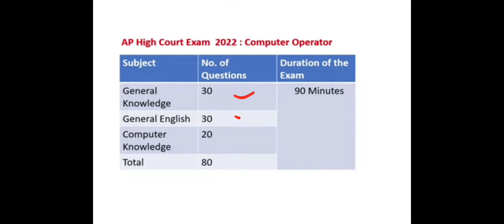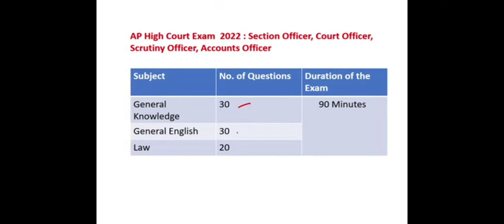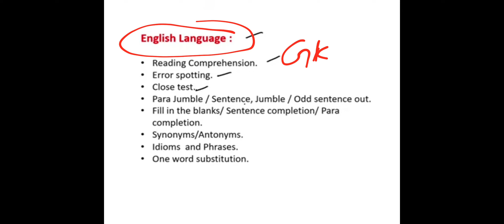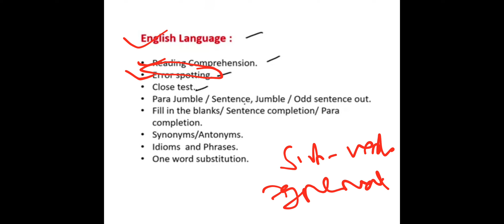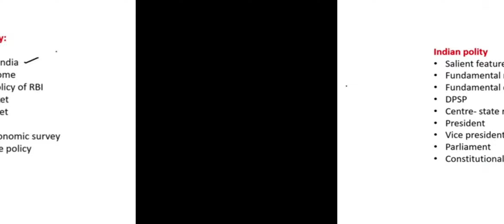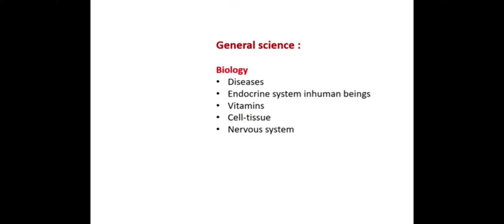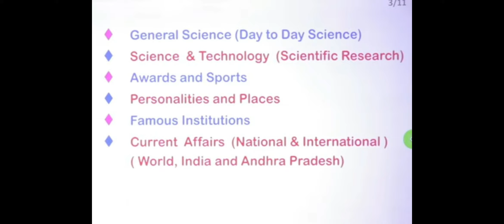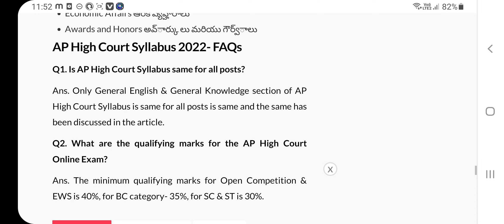AP HIGH COURT 2022 SYLLABUS పూర్తి విశ్లేషణ తెలుగులో,ఏ Books చదవాలి?Qualifying marks ఎన్ని?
Ap High Court details link

English Grammer playlist for ALL(SGT/SA/SI/CONSTABLE/ALL EXAMS

English Grammer Practice Bits for All (SGT/SA/SI/CONSTABLE

9th,10th Telugu Textbook

1 - 6 th Telugu New Textbook full explanation

1 - 5th Telugu New Textbook Practice Bits

3rd Class New Mathematics full Textbook

3rd Class New Mathematics Practice Bits

4th class New Mathematics full Textbook

3 to 10 th classess తెలుగు-పదాలు,వ్యుత్పత్య్తర్థాలు,ప్రకృతి - వికుృతులు,పర్యాయపదాలు,నానార్థాలు,జాతీయాలు

7 th old telugu full  textbook with answers

8th old telugu full textbook with answers